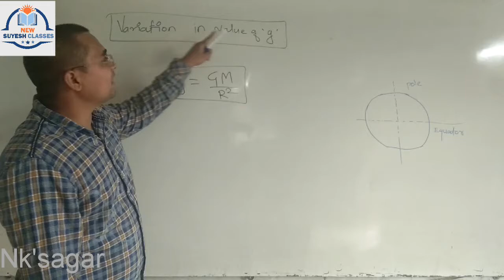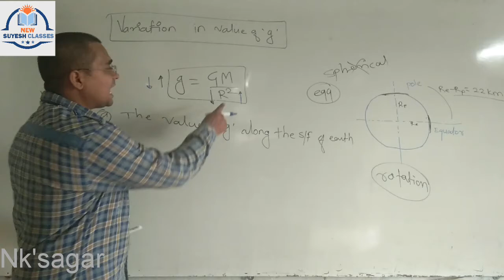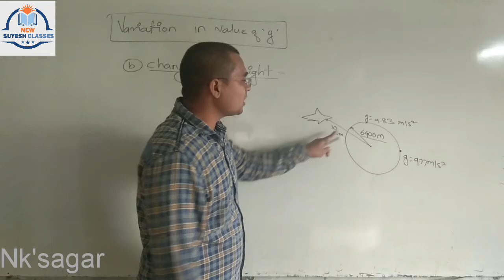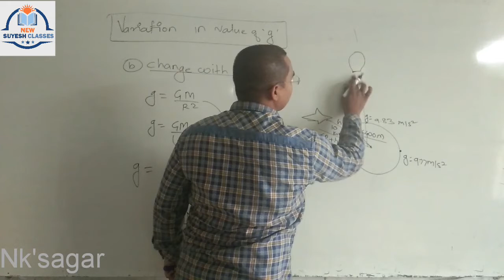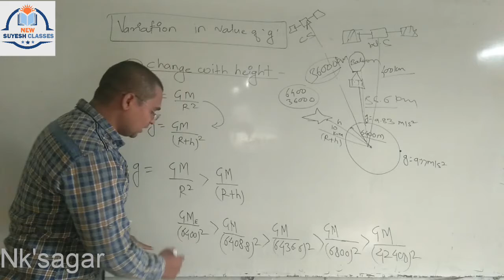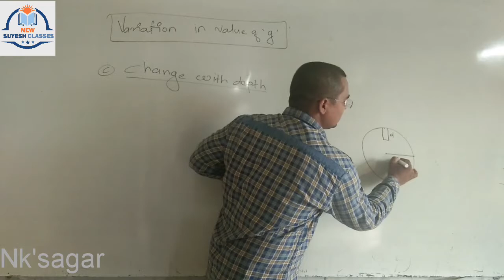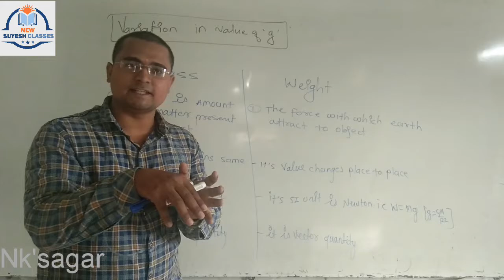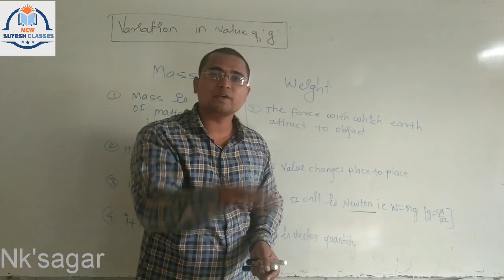Value of g page no 8 & 9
MH BOARD GRAVITATION